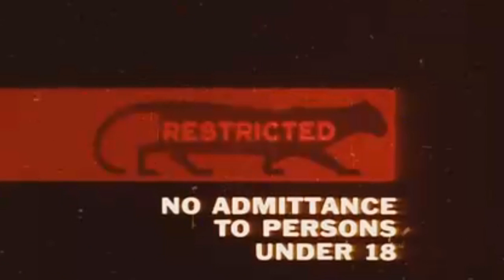Beacon Mech, Cannibal 26650, Pliny the Elder, Music and being Emo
Hello everyone! and welcome to the VLOG / What's in the news Robin for Thursday July 24th 2014.  Just back to my old lonesome self here in the VapeLair.  all my vapey friends are gone and have left me here by myself.  No matter time to press on and shoot some more vapey-tastic VLOG action.

Got some cool stuff to talk about this week including some new mods that have arrived recently.  The ModZombie Cannibal mod as well as the brand new Beacon mech mod from BeyondVape.  There is a quick Aspire Nautilus mini update at the end of the video as well.

Of course we talk about beer and music.  Got some Pliny The Elder to drink tonight courtesy of @Shawver_brewreviews on Instagram.

So tuck in, Grab your best vape, grab a beverage and enjoy the show!

Top of the show is VaperconWest wrap up and thanks

ShoutOuts are at 05:35

Beer talk (Pliny the elder) is at 11:00

First Impressions are at 18:18

Jam Attack is at 33:55

Music is at 46:20

Nautilus Mini update is at 54:32

After the credits I get a little beer buzz / emo on ya as well..

The Vapor

Beyond Vape Beacon

The Beer

The Music